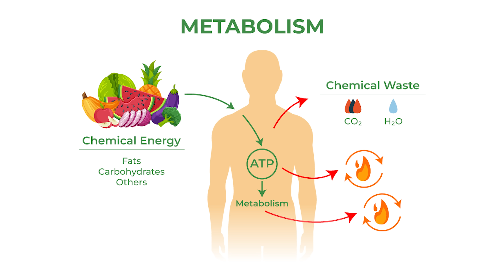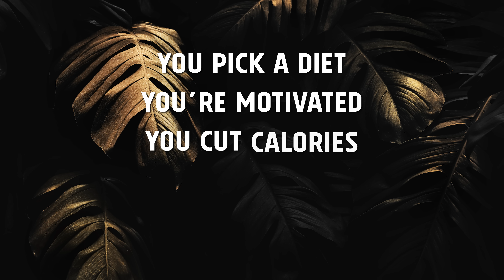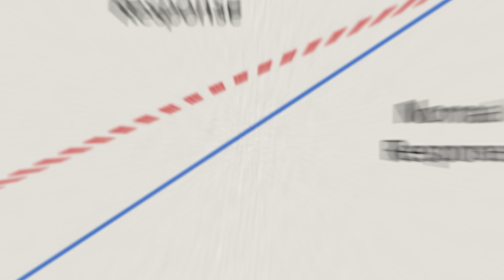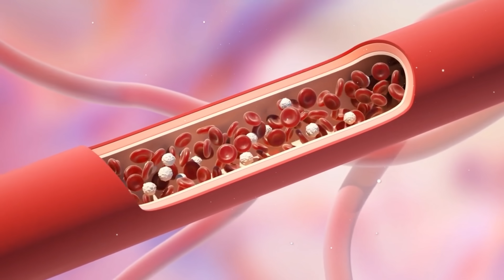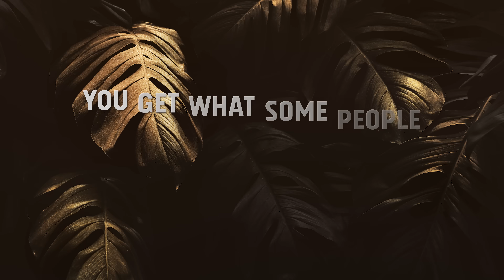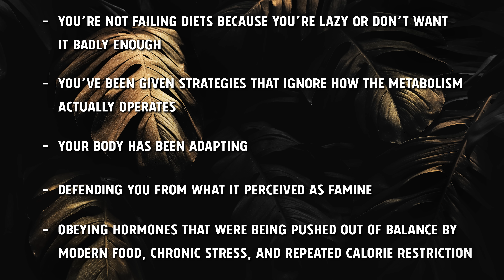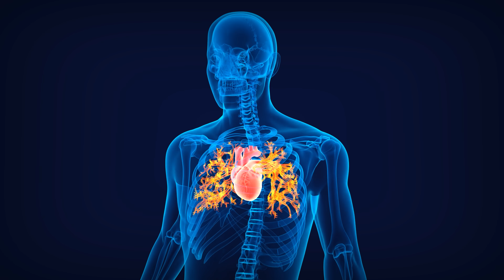How To FIX my METABOLISM to LOSE weight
If you’ve tried every diet and still can’t lose weight or keep it off, this deep dive into metabolism may finally connect the dots for you. In this video, DrTonyHampton explains what a “slow metabolism” really is, why repeated dieting makes weight loss harder, and how insulinresistance, hormones, and modern ultra-processed foods quietly reprogram your body to store fat. If you’ve ever felt like your body is broken, this is your invitation to understand – and heal – your metabolichealth.

You’ll learn how your metabolism controls whether you burn or store energy, why “eat less, move more” often backfires, and how chronic calorie restriction, low-protein diets, and constant snacking can damage your metabolic flexibility. We’ll unpack how hormones like insulin, leptin, thyroid hormones, and cortisol shape your hunger, cravings, and “set point” weight, and why so many people feel stuck in an endless cycle of yo-yo dieting. This is a root-cause, science-based look at weightloss that goes far beyond willpower.

Dr. Hampton also shares a practical roadmap to support a healthier metabolism using lowcarb, keto, and carnivore principles—prioritizing protein and healthy fats, lowering insulin, and protecting muscle mass with strength training and NEAT (non-exercise movement). You’ll see how better sleep, stress management, and nutrient-dense foods can help you calm cravings, stabilize blood sugar, and finally allow your body to tap into stored fat. If you’ve ever wondered why your “broken metabolism” seems to fight you, this video will show you how your body has actually been trying to protect you.

Whether you’re new to keto or already experimenting with carnivorediet, this breakdown will help you understand why these approaches often work so well for people with stubborn weight, insulin resistance, prediabetes, or type2diabetes. You’ll walk away with specific steps to start healing your metabolism: lower sugar and refined carbs, eat more real food, build muscle, move more throughout the day, and respect your sleep. If you’re tired of blaming yourself and ready to address your metabolism at the root, this video is for you.

Then check the playlist and video description for more deep dives into metabolism, insulinresistance, keto, carnivore, and weightloss that actually respects your biology.